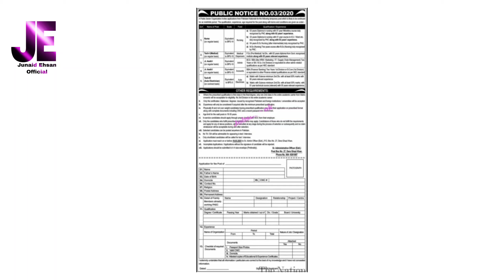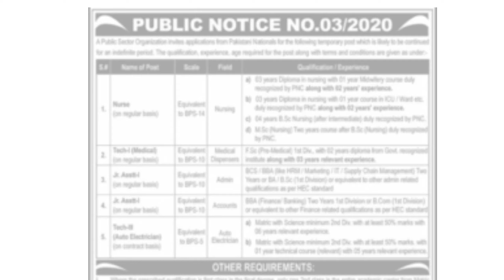Pakistan Atomic Energy PAEC Jobs 2021|Latest Jobs Alert 2021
I am Junaid Ehsan. My YouTube channel is Junaid Ehsan Official.My today's video is about the latest update of Jobs in Pakistan Atomic Energy.
In this video, You will get all the information about Jobs in PAEC 2021.